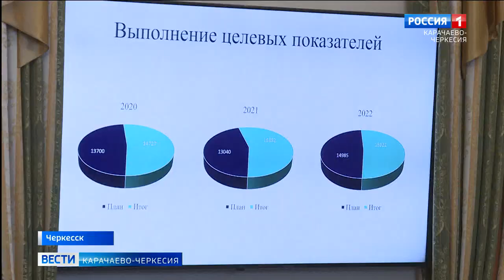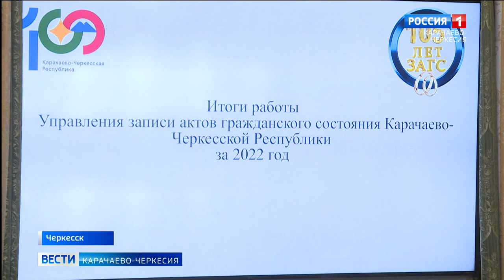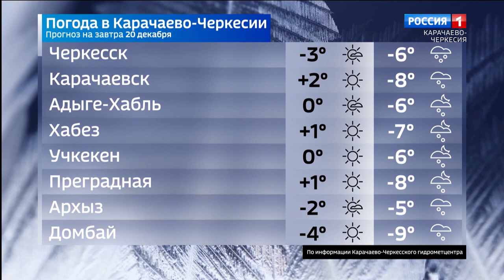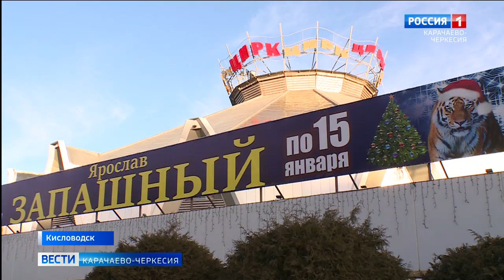Вести Карачаево-Черкесия 19.12.2022